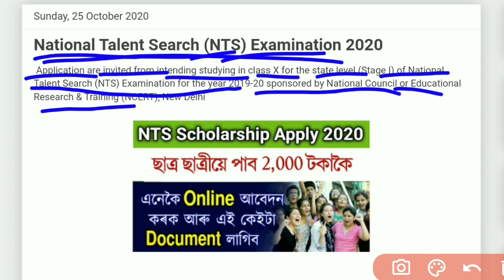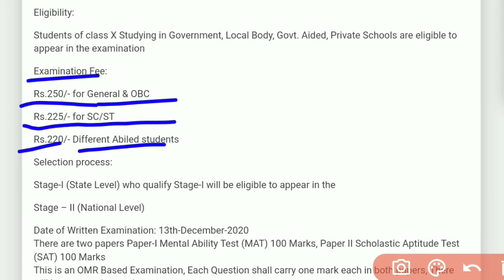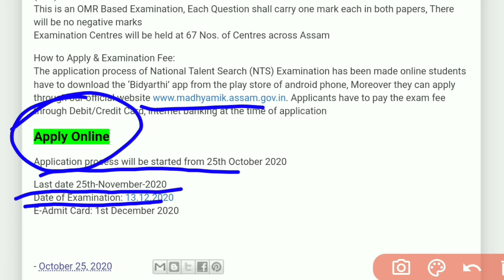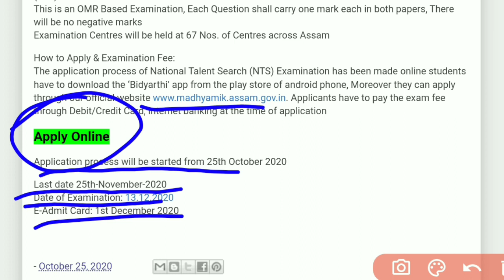NTS Scholarship 2020 Online Apply process in assamese | National Talent Search Examination 2020-21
Our Channel provides Educational videos & various information related to education in Assamese language .

ছাত্ৰ ছাত্ৰীৰ বাবে বহুত ভাল খবৰ - NTS Scholarship 2020 ||  National Talent Search Examination 2020